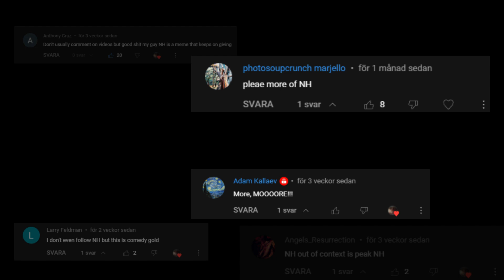Natural Hypertrophy out of context The fourth Installment